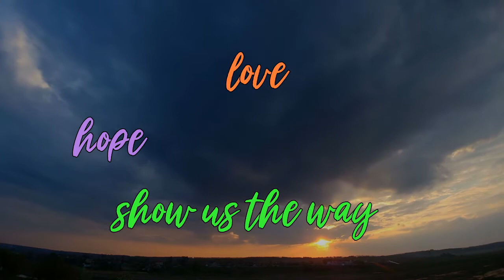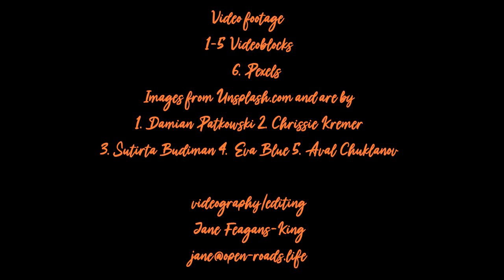Amahoro Lyric Video by The Restoration Project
You can purchase licensing and download this video for use in worship, educational and noncommercial settings

Lyric video of the song, "Amahoro," from the album Hold On To Love by The Restoration Project.  Song written by Tracy Howe.

"Amahoro" is a word from the Kirundi language, spoken in Burundi as well as adjacent parts of Tanzania, Uganda and the D.R. Congo.
It is a common greeting meaning "peace" and is used in this song as a prayer and blessing that could be translated, "Let peace flow between us!"

Amahoro

Love, show us the way
Peace, shot us the way
Hope, show us the way

Listen to other songs from Hold On To Love on Spotify